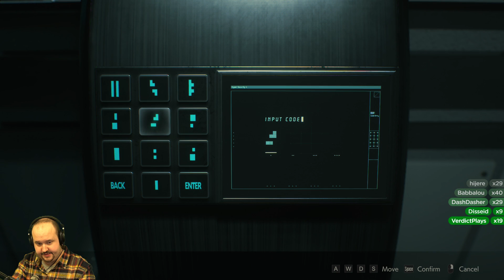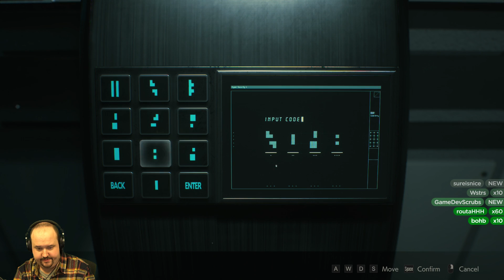Let's Play Resident Evil 2 Remake [Claire B] - PC - Hardcore: Part 21